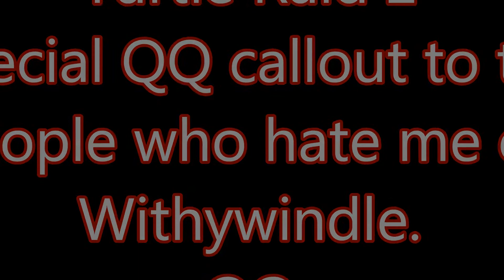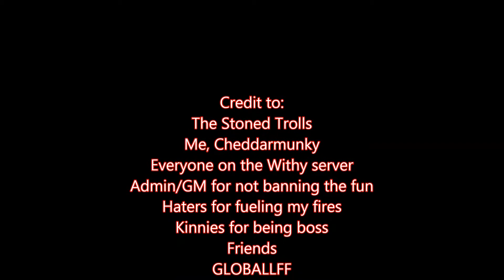Turtle Raid 2 (The Party Raid)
This is another turtles raid me and The Stoned Trolls formed... Look at all the people in this one, i sped it up so it wont be super long. took 30 mins to clear bree this time because turtles were dropped in west, south, east, north, and central bree! Enjoy!